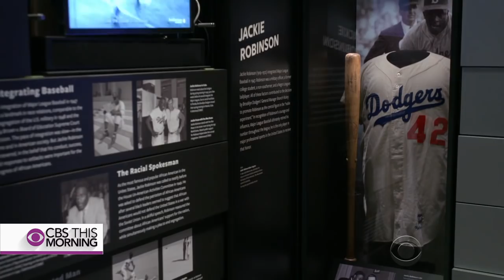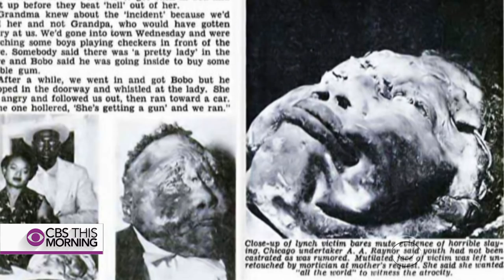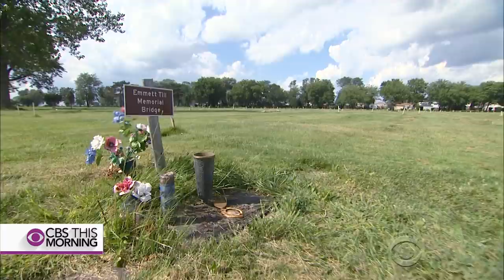How Emmett Till's murder revolutionized civil rights movement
The Smithsonian's Museum of African American History and Culture in Washington, D.C., is now open to the public. One of the museum's most-anticipated exhibits is a casket that carried the body of Emmett Till 61 years ago. It's so sacred visitors are not allowed to take videos or pictures. Michelle Miller reports on the story behind the casket.